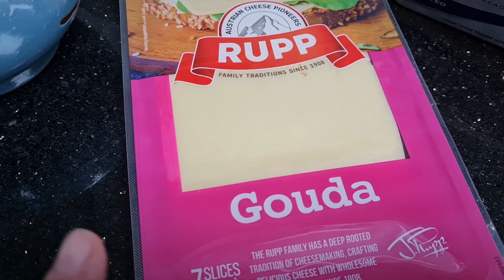Monte Cristo Sandwich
Un sandwich gustos si usor de facut

Ingrediente;

Paine feliata
Sunca presata
Cascaval Gouda
Maioneza
Oua
Lapte
Unt

Ingredients;

Sliced ​​bread
Ham
Gouda cheese
Mayonnaise
Eggs
Milk
Butter